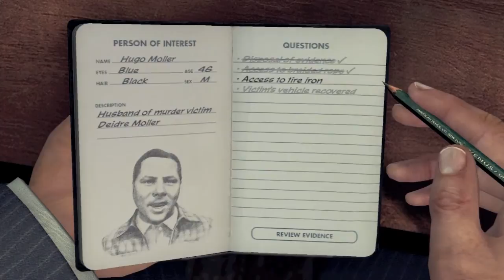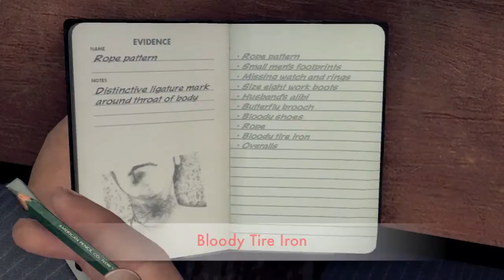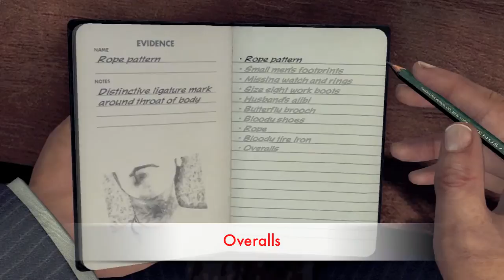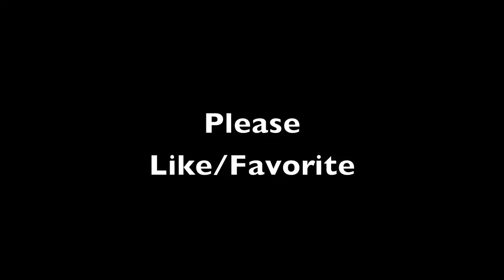L.A. Noire Interview Guide | The Golden Butterfly Part 2 (Hugo Moller & Eli Rooney)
Like/Comment/Favorite Please :)

This is the seventh installment to the L.A. Noire Interview guide. These videos can assist you in the interview/interrogation process in each mission. Getting the correct answers is the best way to rank up fast in L.A. Noire.

If this guide helped you out please take a second to "Like" this video. It is greatly appreciated!

People Interviewed:
-Hugo Moller (Second Time)
-Eli Rooney

More cases coming soon!